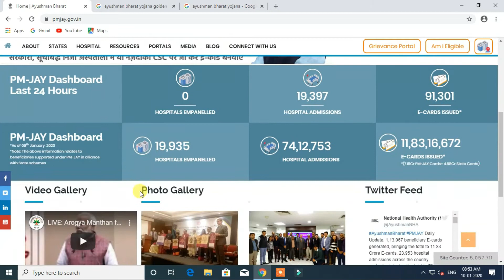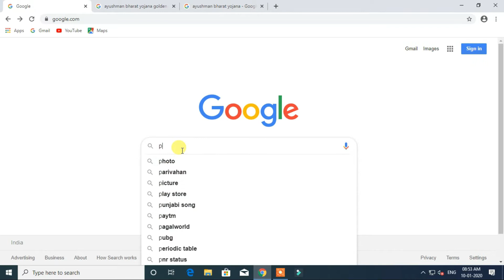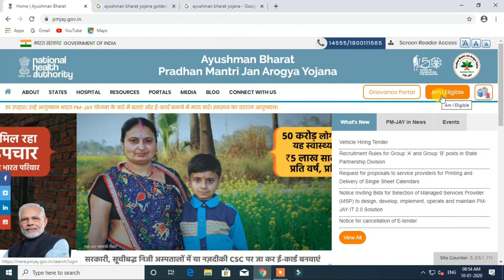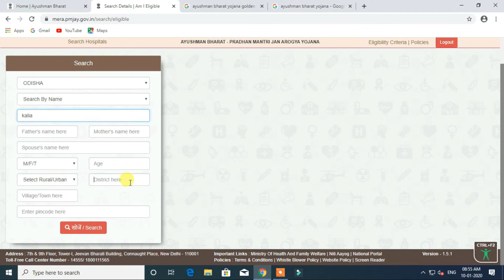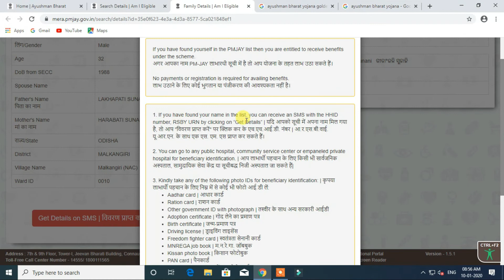Ayushman Bharat !! PM-JAY in odia !! ଏହି ଯୋଜୋନା ରେ ଆପଣ Rs ୫୦୦୦୦୦ ପ୍ରଯ୍ୟନ୍ତ ମେଡିକାଲ ସାହାଯ୍ୟ l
Ayushman Bharat !! PM-JAY in odia !! ଏହି ଯୋଜୋନା ରେ ଆପଣ Rs ୫୦୦୦୦୦ ପ୍ରଯ୍ୟନ୍ତ ମେଡିକାଲ ସାହାଯ୍ୟ l check କରନ୍ତୁ ଆପଣଙ୍କ ନାମ ଏହି list ରେ ଅଛି କି ନାହି l